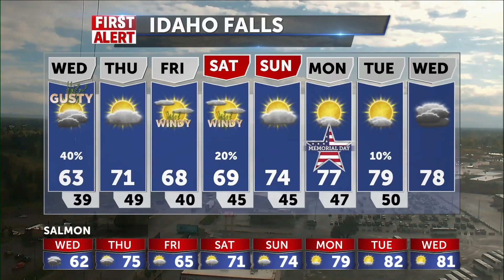Scattered thunderstorms and gusty winds